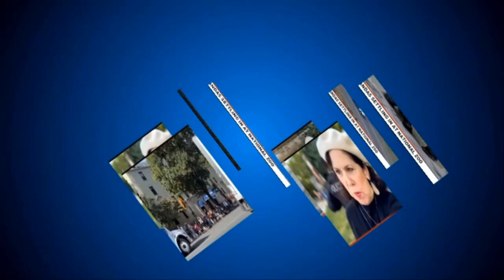!Pandas from China arrive in Washington, D.C.!-"Feat-Song By CIAI"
Two pandas from China arrived in Washington, D.C., on Tuesday, ending an 11-month absence of pandas from the National Zoo. The two giant pandas, Bao Li and Qing Bao, will have a month to settle into their new surroundings before going on display. .

"CBS Evening News with Norah O'Donnell" delivers the latest news and original reporting, and goes beyond the headlines with context and depth. Catch the "CBS Evening News" every weekday night at 6:30 p.m. ET